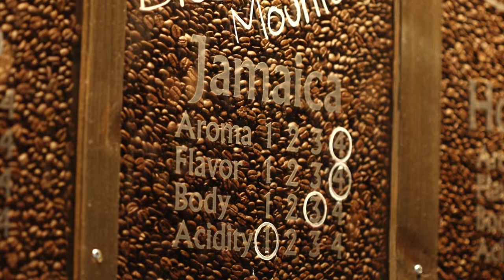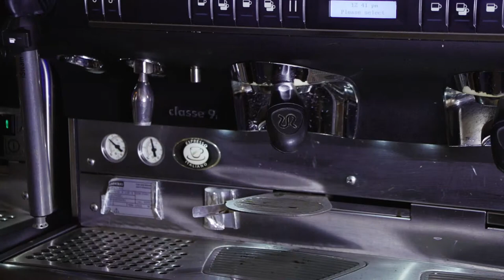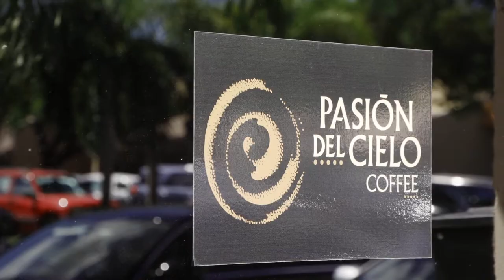Tv Commercial Companies | Tv Commercial Companies in Miami